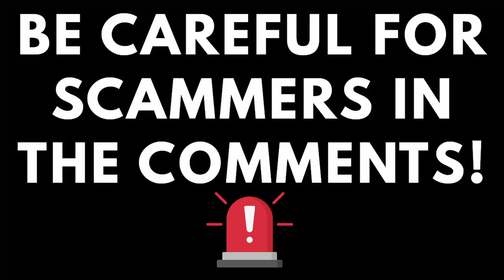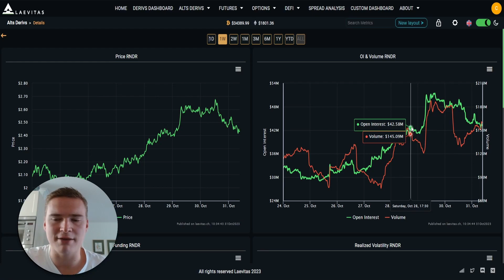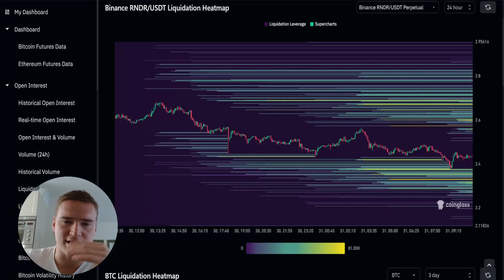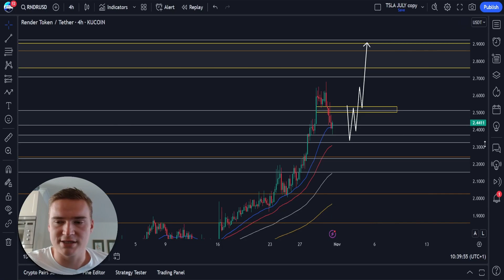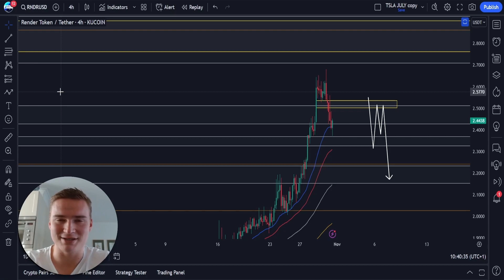WILL RNDR STILL HIT $3 DOLLARS?🔥 | RENDER TOKEN PRICE PREDICTION & NEWS 2023!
RENDER RNDR PRICE PREDICTION 2023

Social links!